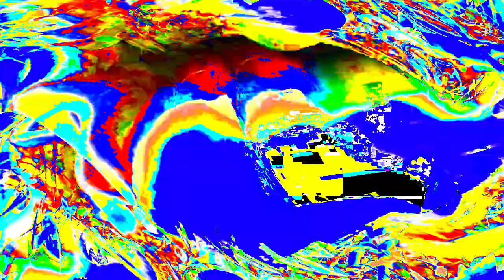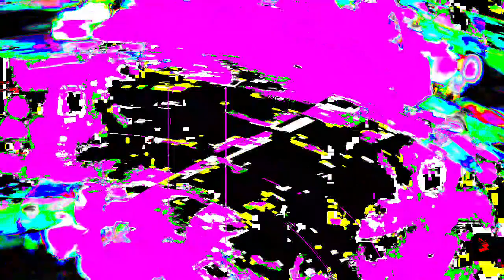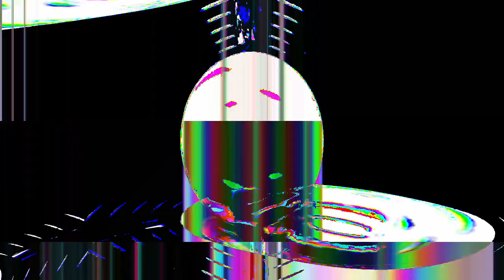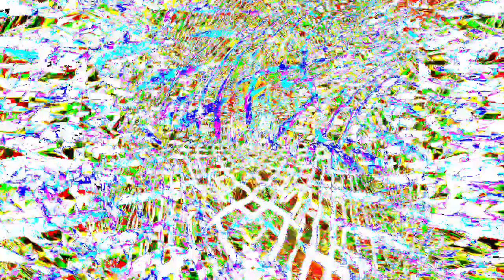[EPILEPSY WARNING] Movie 24 01 15 20h46m47s